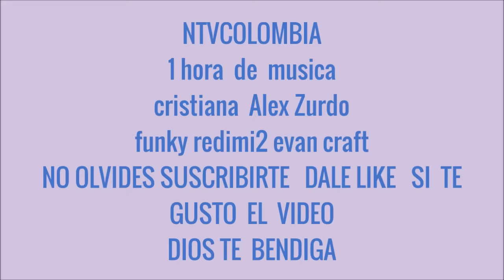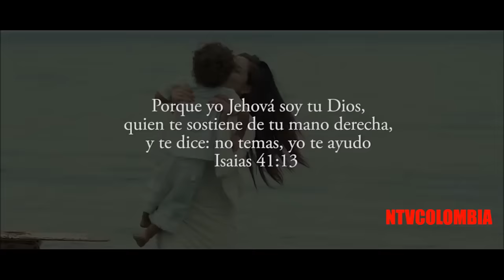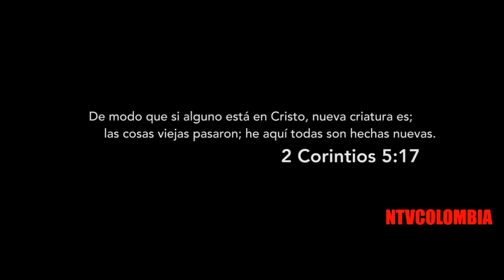1hora musica cristiana 2017 Alex Zurdo Funky Redimi2 Evan Craft kike pavon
En esta ocasion quiero compartir con ustedes temas de Alex Zurdo, Redimi2,funky,Evan Craft,kike pavon estos temas en particular me gustan y han sido de bendicion para mi vida y espero que lo sean para ti tambien,y si es asi comparte esa bendicion con tus amigos en especial con aquellos que no conocen de la palabra de Dios,suscribete a este canal si aun no lo haz hecho,por el momento es todo hasta la proxima y bendiciones al MAXIMO !!!